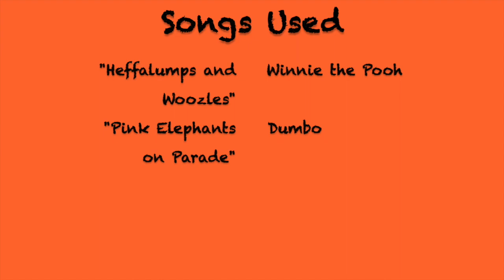The Curse of the Snake Clowns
The Liberatores have made a Halloween special inspired by "The Lego Batman Movie!" In this video, Batman has a nightmare about snake clowns stealing his lobster thermidor!